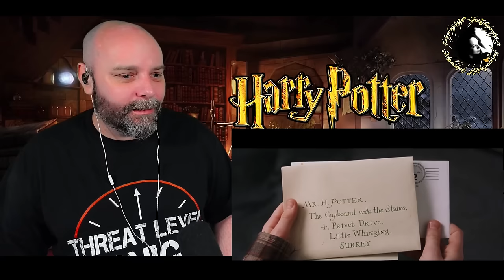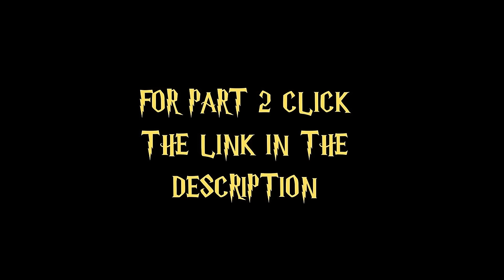London to HOGWARTS with Harry Potter and the Philosopher's Stone - Movie Reaction - Part 1/2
Our first time watching "Harry Potter and the Philosopher's Stone" (2001) :
An orphaned boy enrolls in a school of wizardry, where he learns the truth about himself, his family and the terrible evil that haunts the magical world.

===Timestamps===
00:00 - Intro
02:27 - The Movie